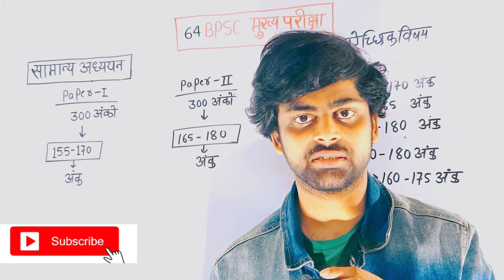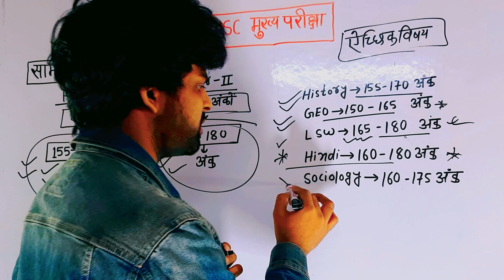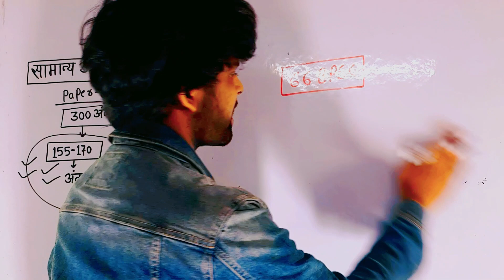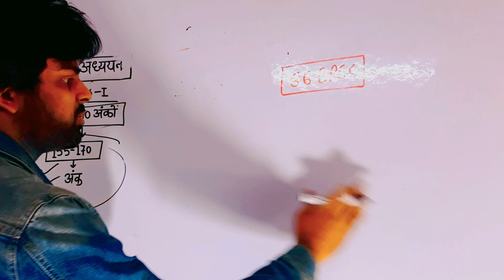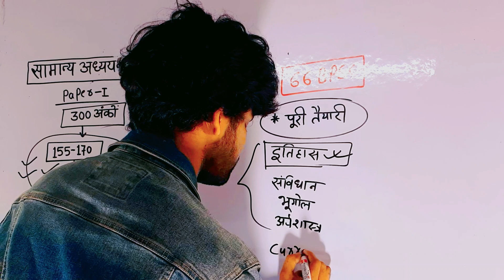64th bpsc mains cut off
64th bpsc mains cutoff की सटीक अनुमान